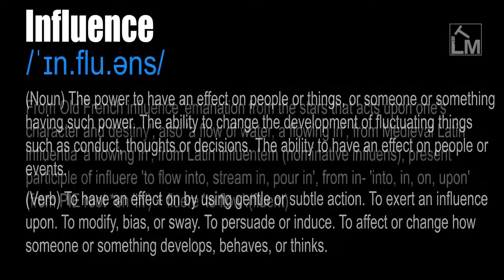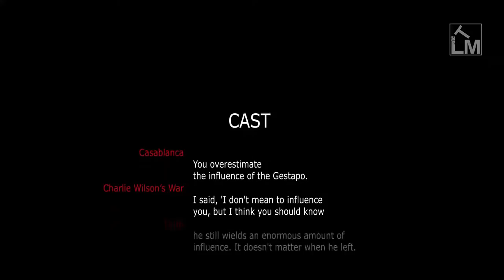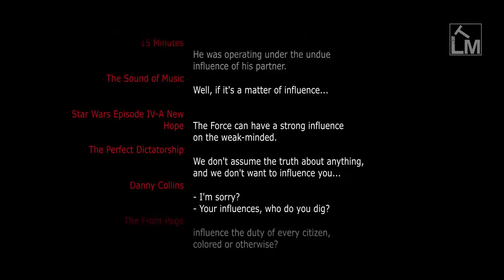Influence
/ˈɪn.flu.əns/

(Noun) The power to have an effect on people or things, or someone or something having such power. The ability to change the development of fluctuating things such as conduct, thoughts or decisions. The ability to have an effect on people or events.

 (Verb) To have an effect on by using gentle or subtle action. To exert an influence upon. To modify, bias, or sway. To persuade or induce. To affect or change how someone or something develops, behaves, or thinks.

From Old French influence 'emanation from the stars that acts upon one's character and destiny', also 'a flow of water, a flowing in', from Medieval Latin influentia 'a flowing in', from Latin influentem (nominative influens), present participle of influere 'to flow into, stream in, pour in', from in- 'into, in, on, upon' (from PIE root *en 'in') + fluere 'to flow'.(fluent)